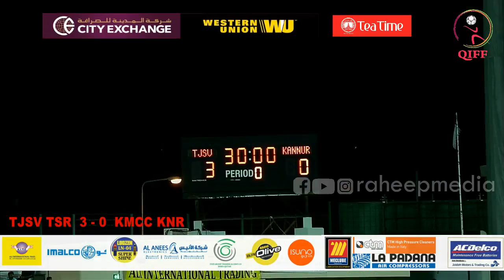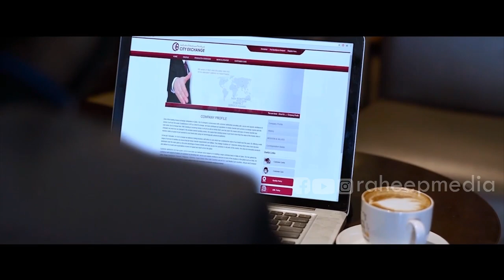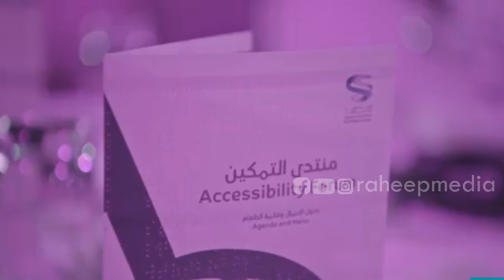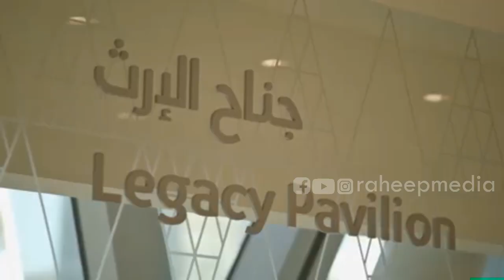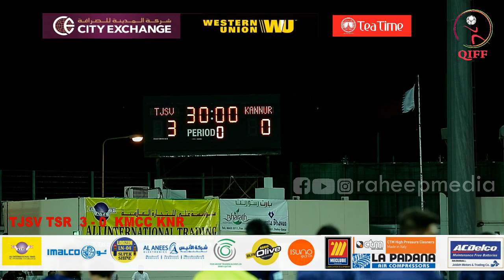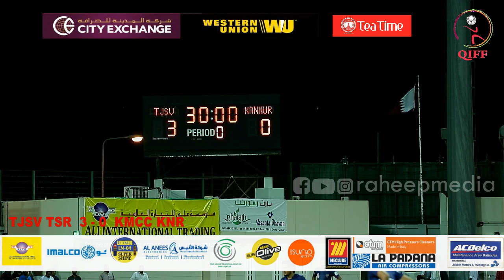QIFF 2018 - TJSV THRISSUR V/s KMCC KANNUR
All Copyright : Raheep Media Doha Qatar.
Verified Raheep Media Google.Follow Raheep Media Google Pages.